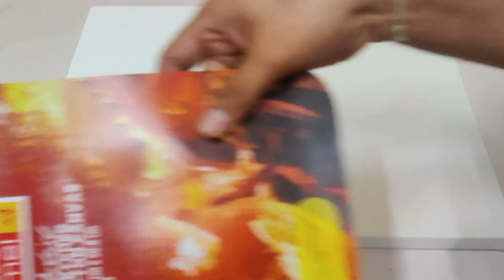The Felicitious Flamingo | Creative Handprints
“Why fit in when you were born to stand out.”Dr. SeussWitness the complete timelapse of "The Felicitous Flamingo! ". Enjoy the video. Keep the music on. Headphones Recommended :)

Every view, like and a subscription is a motivation booster. Your feedback will help me learn and grow. Do share this with your family, friends, colleagues and everyone you know! Thank you again :)